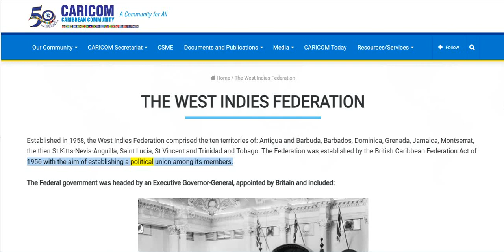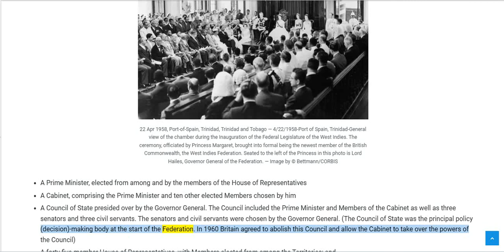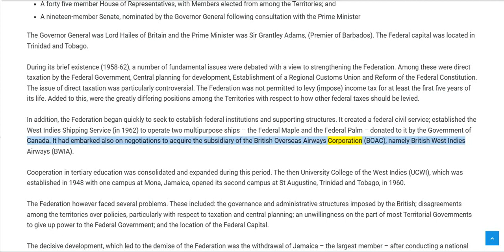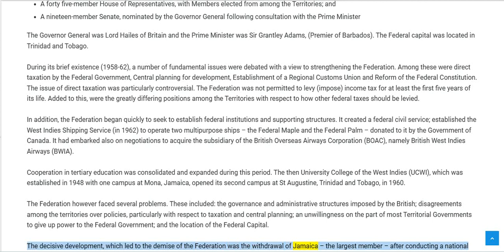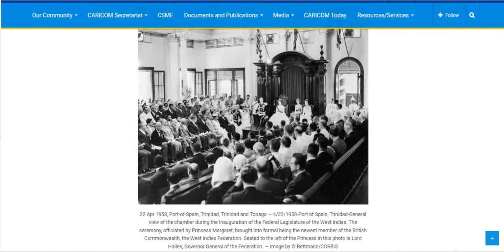🟢THE WEST INDIES FEDERATION: JAMAICA - Elected Officials Not Appointed. 🔥🔥🔥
🟢 The decisive development, which led to the demise of the Federation was the withdrawal of Jamaica – the largest member – after conducting a national referendum in 1961 on its continued participation in the arrangement. The results of the referendum showed majority support in favour of withdrawing from the Federation. This was to lead to a movement within Jamaica for national independence from Britain. It also led to the now famous statement of Dr Eric Williams, the then Premier of Trinidad and Tobago that, one from ten leaves nought, referring to the withdrawal of Jamaica and signifying and justifying his decision to withdraw Trinidad and Tobago from the Federal arrangement a short while later.

The Federation collapsed in January 1962.

🟢 The Grassroot-Philosophy:
BE: Bold - Brave - Firm - Strong - Truthful - Harmonious - Happy & Wise.

The information you obtain at this site is not, nor is it intended to be, legal advice.
AhuuakhIndianNationInAmerica does not consent to unlawful action.
AhuuakhIndianNationInAmerica advocates and encourages one and all to adhere to, support and defend all law which is particularly applicable.
AhuuakhIndianNationInAmerica information is intended for those men and women who are not public CITIZENS or TAXPAYERS.

2. Our information is intended to enlighten, and is not to be construed, as legal advice.
3. Viewers & listeners should check or qualify every fact and legal citation for yourselves to form their own opinions and/or conclusions.
4. The viewers & listeners should get the assistance of a lawful counsel, if you think you need it.

Send the infringement notice via email to the postmaster at Freedom-School.com